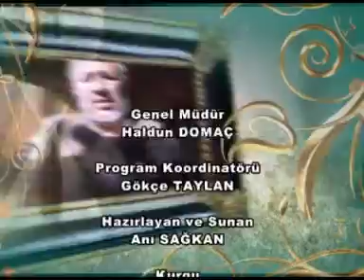Nakış ve Dantel (Mutlu Narin)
Nakış ve Dantel Sanatkarı Mutlu Narin, nakış ve dantelin zengin dünyasını Anı Sağkan'a anlatıyor.

Dans Et! Dans programımı izlemek için tıklayın
Video hoşunuza gittiyse "beğenmeyi" ve yorum yapmayı unutmayın :)

Videoda kullanılan parçalar:
Bir Eski İstanbul/Aziz Şenol Filiz-Birol Yayla
I Can Carry You/James Newton Howard